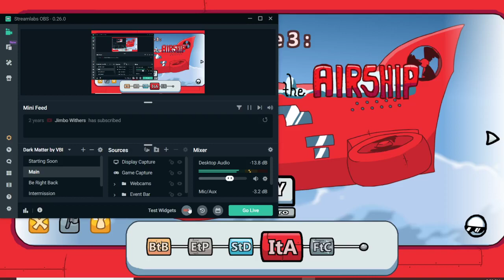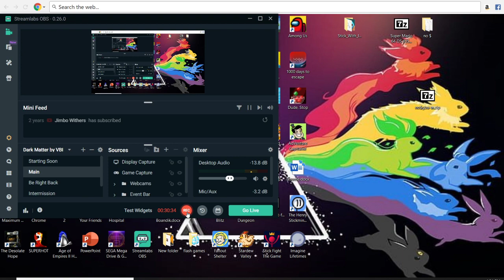Henry stickmin collection ep 5